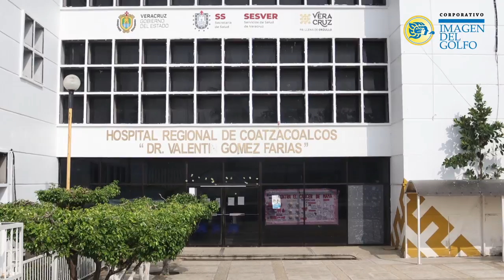Resumen 04 de Agosto 2021 💻